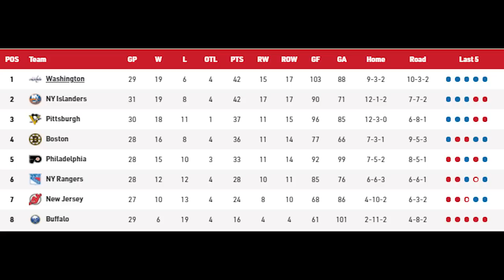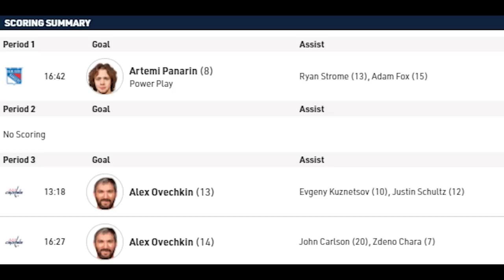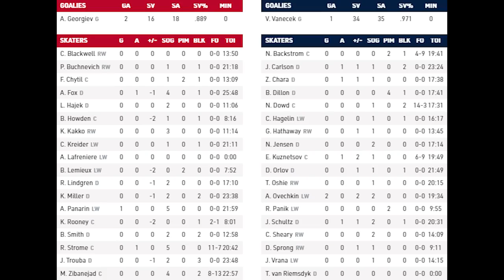Обзор матча: Нью-Йорк Рейнджерс - Вашингтон Кэпиталз | 20.03.2021 | Регулярный чемпионат